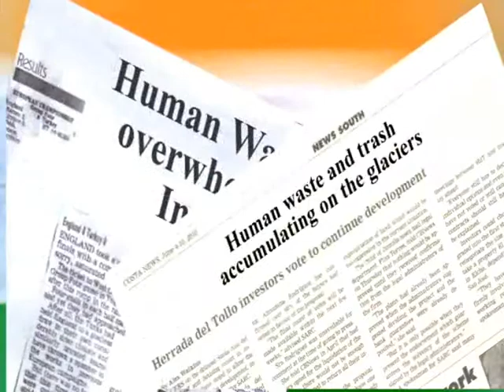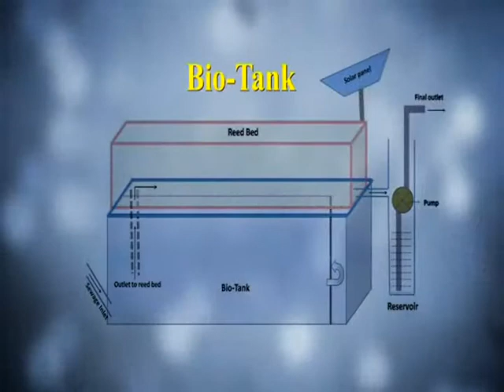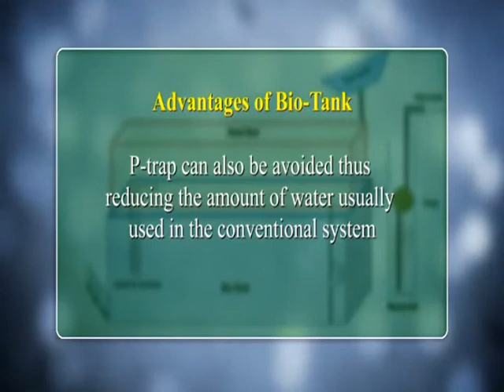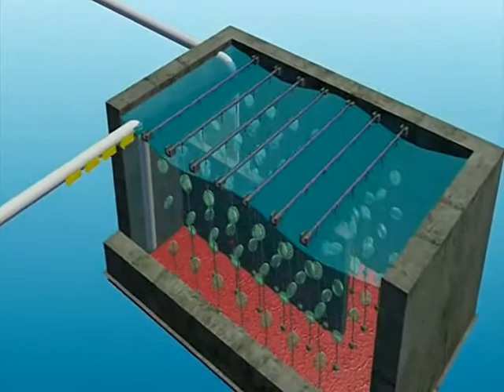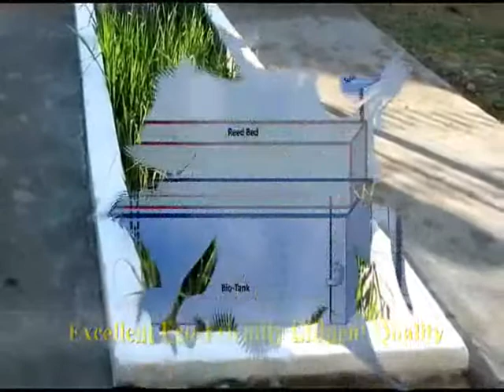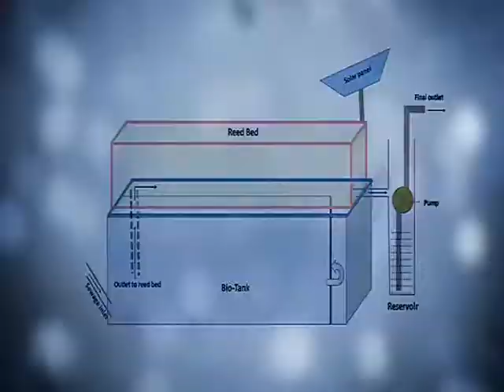Bio-Digester Toilets - EP Kamat Group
EP Kamat Group Presenting before you Bio-Digester Toilets powered by DRDO Technology.